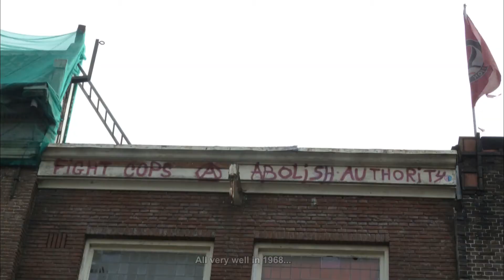Amsterdam Weekend 2013 10 21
Short impression of a trip to Amsterdam. Had fun!